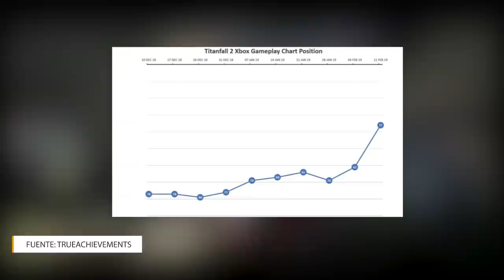POR QUE DEBE ser GRATIS FIRESTORM NUEVO BATTLE ROYALE BATTLEFIELD V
●  Próximamente estará disponible un nuevo Battle Royale llamado Firestorm, ambientado en el mundo de Battlefield promete ser un buen modo de juego, la pregunta es ¿Estará a la altura de los pesos pesados como Apex Legends o Fortnite? Aquí algunos detalles que deben tomar en cuenta si quieren entrar a competir